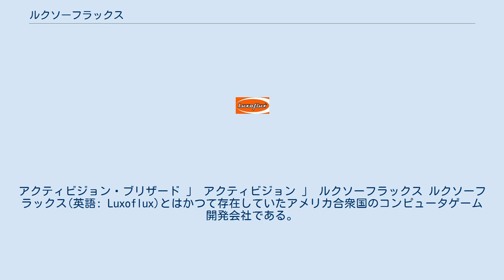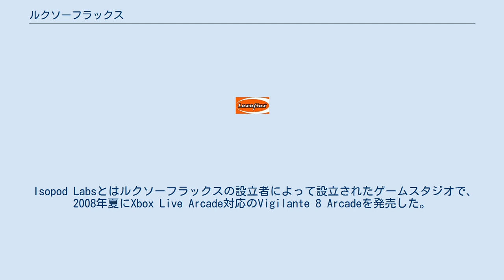ルクソーフラックス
アクティビジョン・ブリザード
アクティビジョン・ブリザード 」 アクティビジョン 」 ルクソーフラックス ルクソーフラックス(英語: Luxoflux)とはかつて存在していたアメリカ合衆国のコンピュータゲーム開発会社である。
1997年にセガの海外スタジオであるセガテクニカルインスティチュートに所属していたピーター・モラウィエクとエイドリアン・スティーブンスがカリフォルニア州サンタモニカで設立した。
 ルクソーフラックスは初期数作品の時は比較的規模の小さい集団だった。
モラウィエクとスティーブンスに加え、ジェレミー・エンゲルマン、デビッド・グッドリッチ、エドバード・トスによって製作されたVigilante 8で大成功を収め、1999年にこのゲームはNINTENDO64に移植され、続編のVigilante 8: 2nd Offenseが発売された。
 2002年10月、True Crime: Streets of LAの開発を手がけているときにアクティビジョンがルクソーフラックスを買収したと発表。
ルクソーフラックスはそのTrue Crime: Streets of LAや続編のTrue Crime: New York CityだけでなくKung Fu PandaやTransformers: Revenge of the Fallenといった版権ゲームも手がけた。
 しかし2010年2月11日、アクティビジョンはスタッフ削減の一環としてルクソーフラックスを閉鎖したと発表した。
 Isopod Labsとはルクソーフラックスの設立者によって設立されたゲームスタジオで、2008年夏にXbox Live Arcade対応のVigilante 8 Arcadeを発売した。